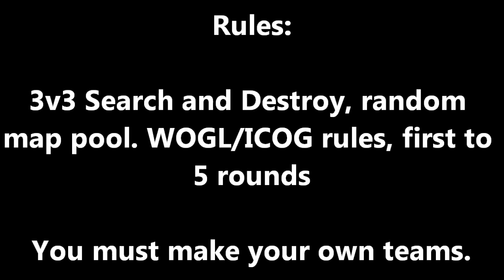3v3 SND NX Contest Tournament!!!!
RULES:

3v3 Search and Destroy format
Random Map Pool
WOGL/ICOG rules
Golf Channel 5
4/27/13, 1:00PM PST, 4:00PM EST

Prizes:

1st: Any NX Rare weapon of player's choice for all players on team
2nd: 1 Zulu case for each player
3rd: None, because I'm an asshole and no one cares about 3rd

Please ask any questions, and I will try to answer all of them as best I can!